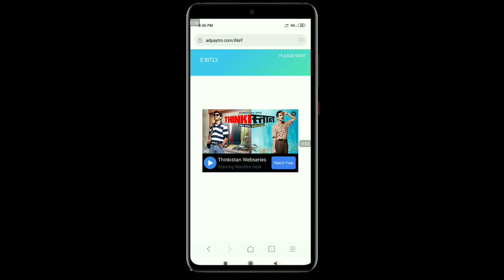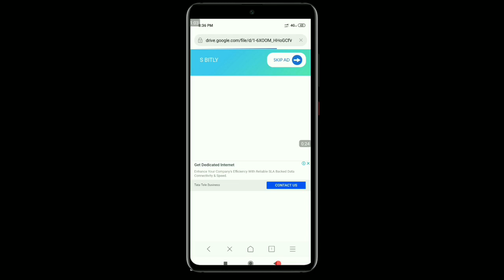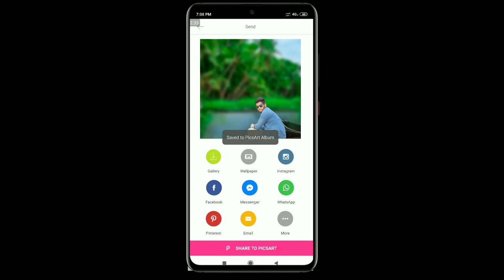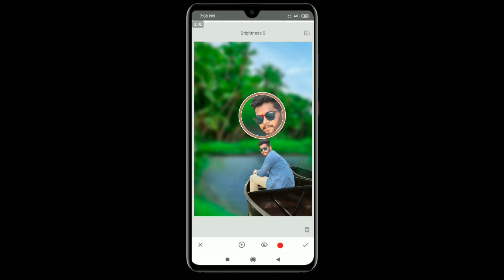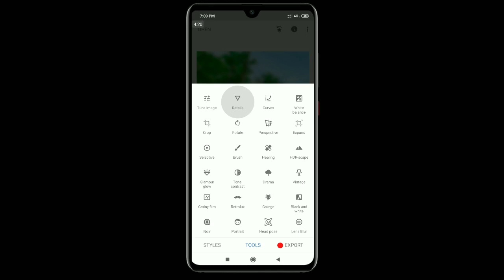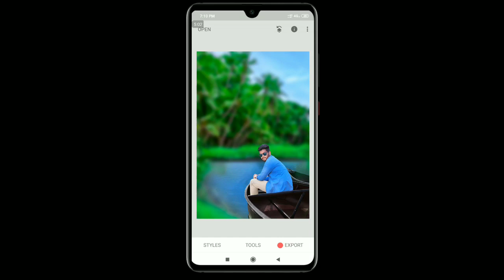Pics art boat Photo editing in android telugu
PicsArt editing in new

hii friends my name is prasad
i have create my woon backgrounds